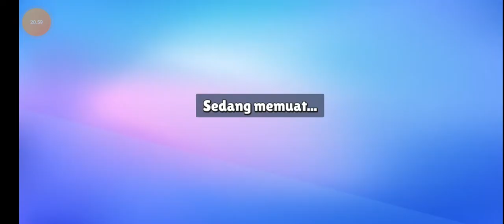main stumble gusy lagi